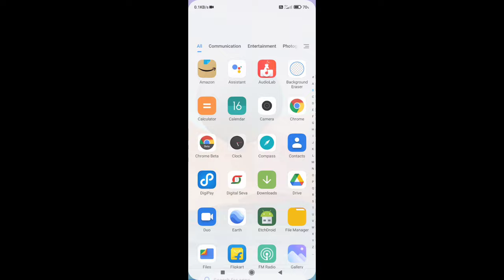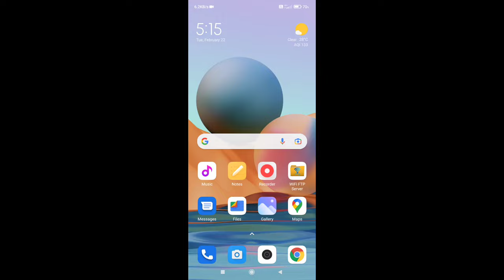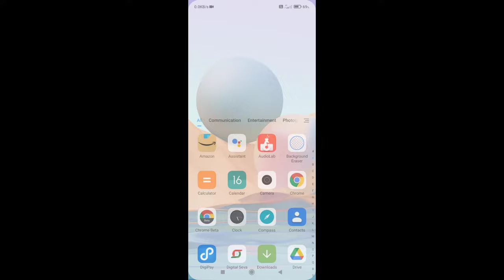Youtube Me Bolne Wala Kaise Laye | Youtube Par Bolne Wala Mike Kaise Laye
youtube ka mike kaise thik kare
youtube par bolne wala mike kaise thik kare
youtube maik setting
didn't hear that try again
youtube ka mike kam nahi kar raha hai
youtube speaker settings
youtube ka voice kam nahi kar raha hai
youtube ka microphone kaise thik kare
youtube microphone not working
youtube par bol kar video kaise mangaye
youtube voice problem
microphone
tap the microphone to try again
youtube ka bolane wala mike kaise chalu karen
microphone settings
voice search
youtube setting
youtube mike
youtube par bolne ka tarika
youtube me voice search kaise kare
यूट्यूब पर बोलने वाला कैसे ठीक करें
youtube me microphone problem
youtube me mike kaise lagaye
youtube nahi chal raha hai
bolane wala
youtube mein bolane se kyon nahin aata hai
youtube par bolna kaise sikhe
didn't hear that try again youtube problem
google mike
search with your voice
youtube me sound nahi aa raha hai
youtube mic not working
youtube mic setting
youtube voice
youtube voice setting
youtube par mic kam nahi kar raha hai
bolane wala google
youtube me bolne wala kaise thik kare phone me
youtube me voice search ka option kaise laye
youtube par mike kaise laye